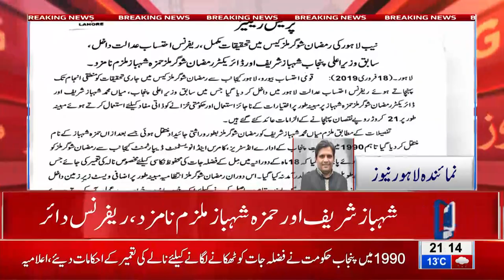Ramzan Sugar mill case: Shahbaz Sharif, Hamza Shahbaz found guilty